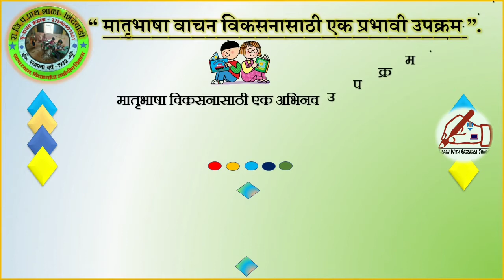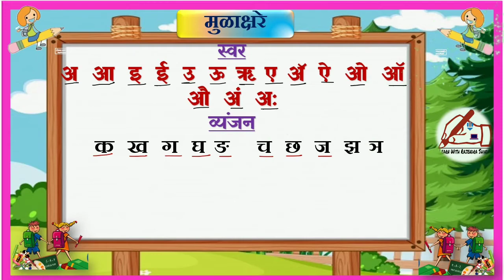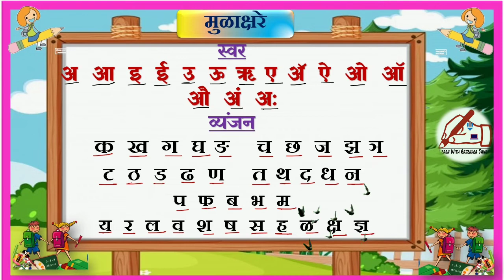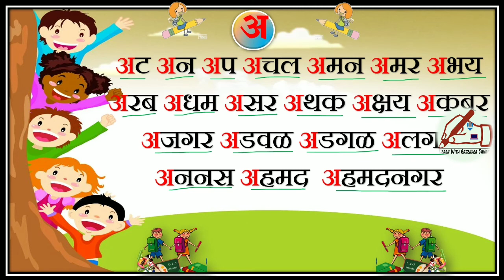मराठी वाचनमाला | मुळाक्षरे वाचन | Marathi varnamala | वर्णमाला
मराठी भाषा वाचन विकासासाठी अत्यंत उपयुक्त व्हिडिओ.
भाषा वाचन विकासासाठी क्रमशः व्हिडिओ अपलोड करण्यात येतील.